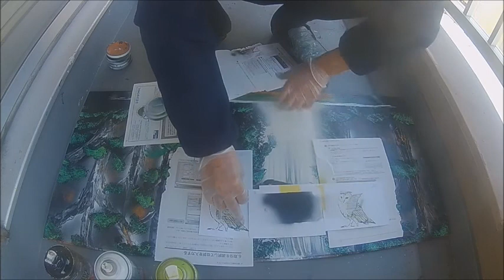enjoy Spray paint art Owl in the forest 森のフクロウ 2020 3 16